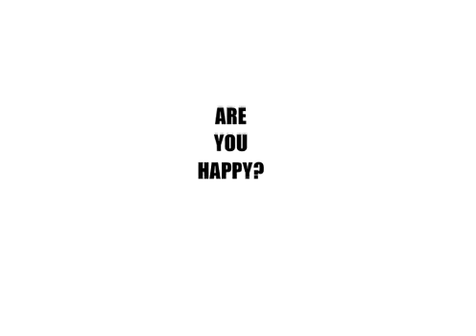[Animation] Love Love Shine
Decided to upload some of my older animations.
Or at least the ones that I finished enough to not despise with a fiery passion.